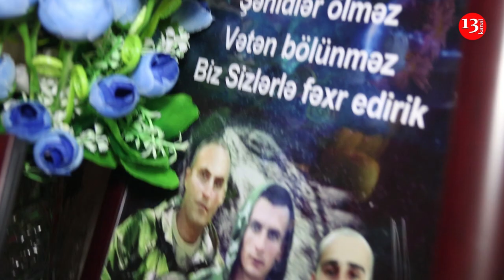Atasına "Sizin yarım qoyduğunuz işi BİZ BİTİRƏCƏYİK" deyən şəhid kəşfiyyatçı Bəhrəm İlyasovun ailəsi